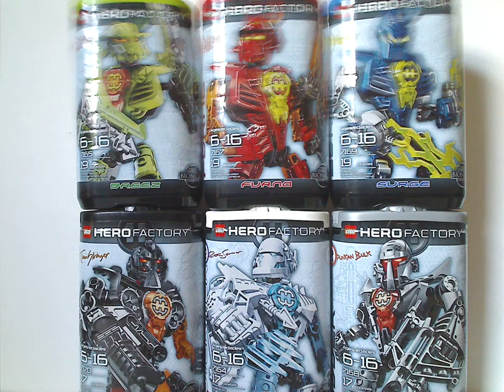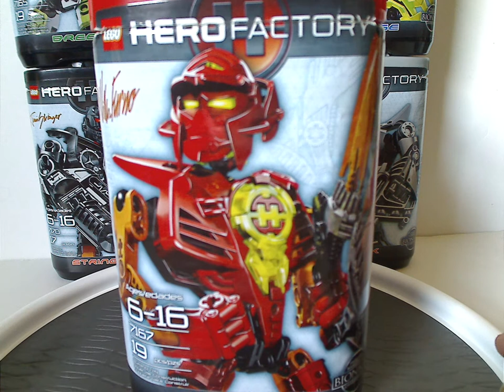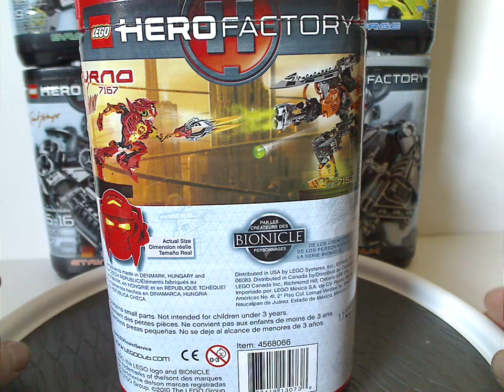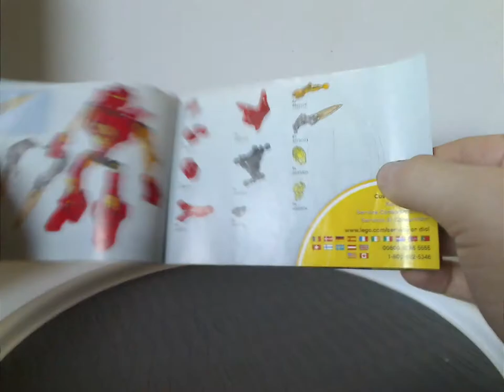Lego Hero Factory Review: Alpha Team 2010